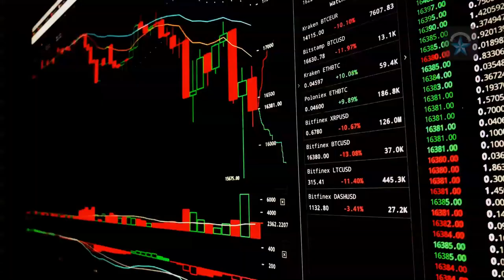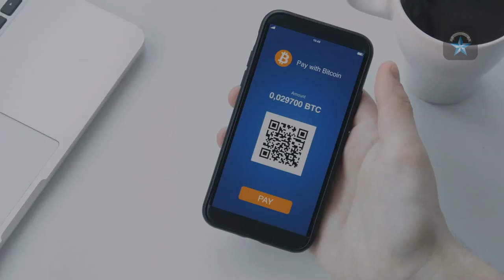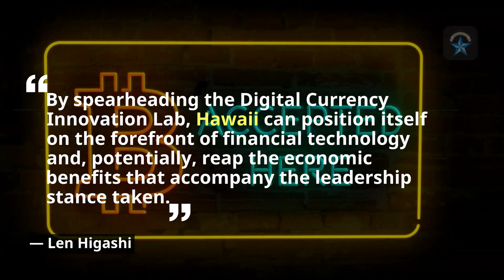Hawaii now allows cryptocurrency trading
It’s now legal for cryptocurrency exchange platforms to do business with Hawaii consumers under a two-year pilot project that began Wednesday, August 19, 2020..

“Hawaii-based consumers can look forward to a variety of options for services offered by digital currency companies in the state,” Iris Ikeda, state commissioner of financial institutions, said in a statement. “I anticipate leveraging this opportunity for our state to develop a robust understanding of one of the most exciting areas in fintech.”

Robinhood
Cloud Nalu
Apex Crypto
bitFlyer USA
BlockFi Trading
CEX.IO
Coinme
ErisX
Flexa Network
Gemini Trust Co
River Financial